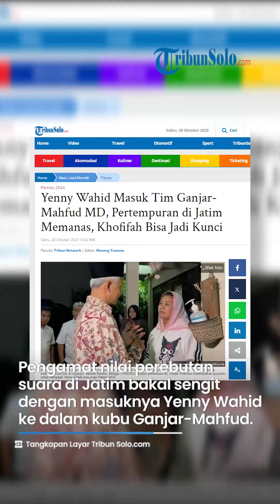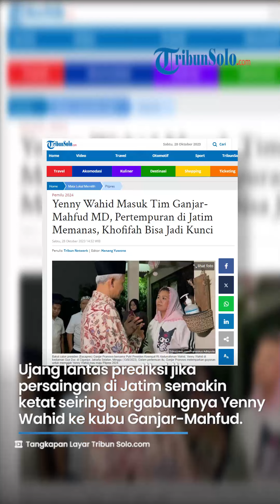Pertempuran di Jatim Makin Panas Usai Yenny Wahid Dukung Ganjar Mahfud MD, Khofifah Bisa Jadi Kunci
TRIBUNSOLO.COM - Putri Presiden ke-4 RI, Abdurrahman Wahid atau Gus Dur, Yenny Wahid sudah mendeklarasikan dukungannya untuk Ganjar Pranowo-Mahfud MD di Pemilu 2024.

Dukungan Yenny Wahid terhadap Ganjar-Mahfud ini pun diikuti gerbong yang berisikan kader-kader Gus Dur.

Pengamat menilai perebutan suara di Jawa Timur bakal semakin sengit dengan masuknya Yenny Wahid ke dalam kubu Ganjar-Mahfud MD.

Ditanya soal strategi yang akan dilakukan untuk menggalang suara di Jawa Timur yang dimana ada Cawapres Muhaimin Iskandar yang juga dari kalangan NU, Yenny menjawab singkat.

"Kita berjuang semuanya," ucap dia.

Sementara itu, pengamat politik dari Indonesia Political Review (IPR) Ujang Komarudin menilai kehadiran Yenny Wahid di kubu Ganjar-Mahfud bakal menjadi amunisi pasangan tersebut di Pilpres 2024.

"Betul. Saya yakin akan menambah kekuatan bagi kubu Ganjar-Mahfud. Yenny adalah tokoh NU. Dia punya basis massa yang jelas sekaligus juga tokoh perempuan," kata Ujang kepada Tribunnews.com.

Ujang berpendapat hadirnya Yeny Wahid bisa membawa hal positif bagi Ganjar dan Mahfud, lantaran punya pengaruh sendiri.

"Dia punya jaringan luas, termasuk Gus Durian maupun perempuan NU di Jatim. Tentu hal ini menambah kekuatan bagi Ganjar," kata Ujang.

Ujang lantas memprediksi jika persaingan di Jawa Timur akan semakin ketat seiring bergabungnya Yenny Wahid ke kubu Ganjar-Mahfud.

"Bicara soal di Jatim, ada Cak Imin di Anies, ada Yeny di kubu Ganjar. Belum lagi jika menghitung Prabowo-Gibran. Ini akan ketat, persaingan di Jatim tidak akan mudah," katanya.

Lantas menurutnya, siapa yang akan menang di Jatim?

 "Tergantung, masih ada faktor Khofifah. Kita masih menunggu apakah pada akhirnya Khofifah bergabung ke Prabowo dan Gibran? Jika iya, palagan di sana semakin sengit."

"Soal siapa yang unggul, kita lihat saja, saya tidak bisa memprediksi ketika tokoh-tokoh NU ada di masing-masing capres. Namun, siapapun yang menang di Jatim, hampir dipastikan selisihnya akan sangat tipis dari calon-calon lainnya," kata Ujang.

VP: ROZAQ